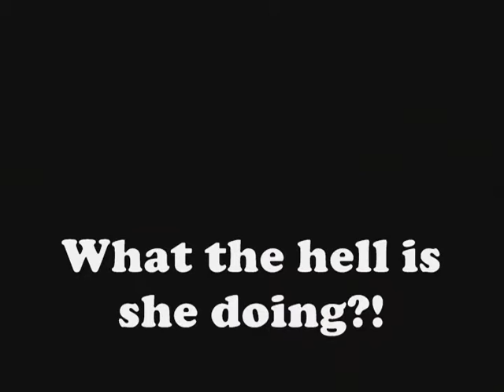What the hell is she doing!HIVER 2009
Parodie du clip de Matt.. excécutée par quatres étudiants du Cégep de Chicoutimi dans le cadre de leur cours de cinéma.
*Alexandra Lavoie-Côté
*Ann-Julie Nadeau
*Claudia Dubé
*Marc-Olivier Tremblay